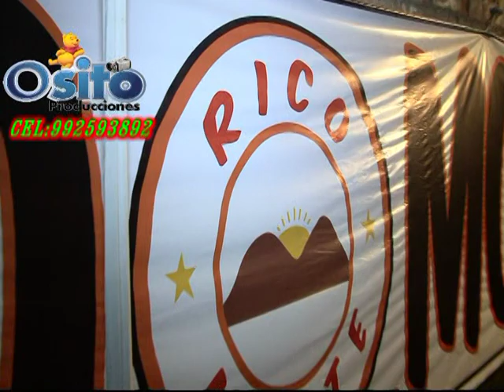TEMA: GUINDA MIX....-MACHI Y LA BUENA CREMA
FINAL DEL CAMPEONATO DE LA JAN 2019.-EVENTO REALIZADO EN EL RICO MONTE 2019